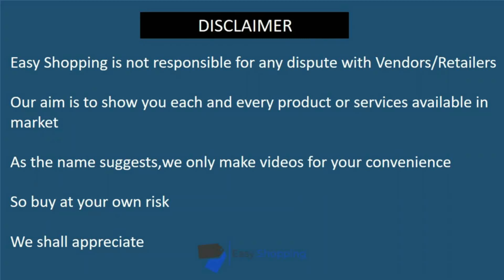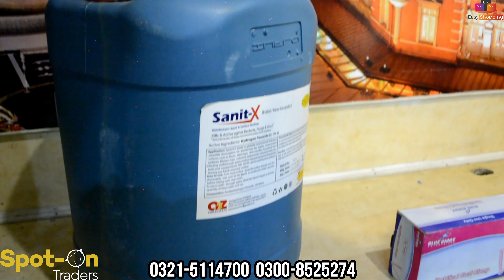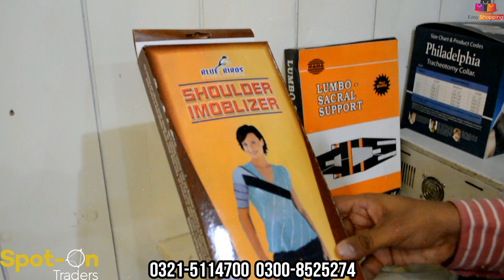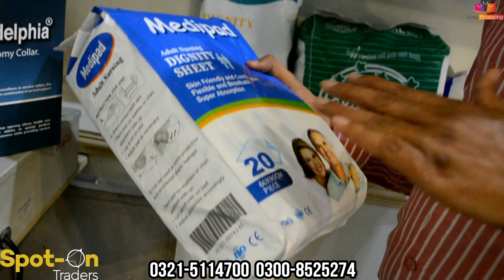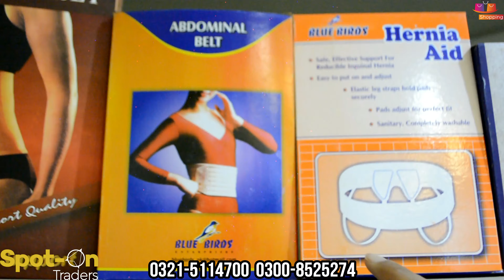surgical equipment wholesale price in pakistan|FACTORY RATES| MASKS| GLOVES| SANITIZER